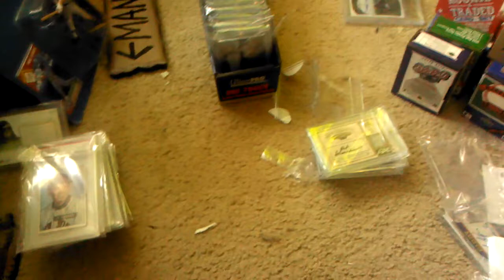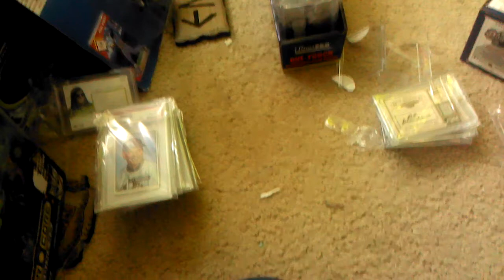Mystery packs buy 1 get 1 free